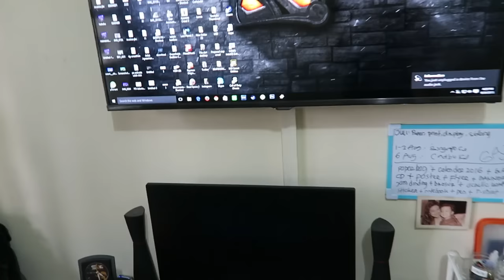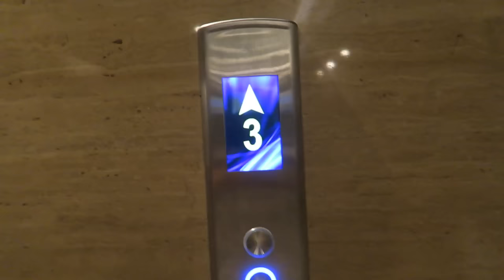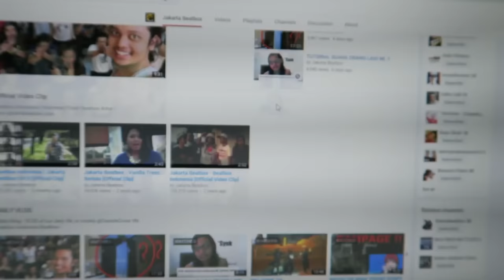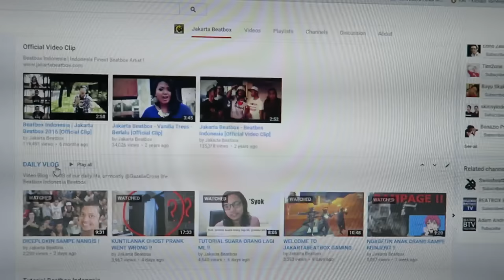SPEK PC DEWA !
Maaf ya judulnya lebay haha. engga kok ini gak dewa spek pc gw.
Vlog tentang spek / spesifikasi PC gw yang banyak kalian request. Gw pun menyempatkan buat bikin. dan pergi ke sushi masa jakarta.

Indonesia Finest Beatbox Artist

Komunitas Beatbox Jakarta - Indonesia | Indonesia Finest Beatbox Artist | TVC | Talent | VO | Music | Coach | Indonesian Beatbox Community

Follow @GazelleCross on AskFm, Twitter, Instagram & Facebook

Send me your mail:
SEKOLAH BEATBOX INDONESIA
Jl.Pengadegan Selatan 8 No.3
Pancoran - Jakarta Selatan
12770
INDONESIA
(Your mail will be featured on Mail Time Video on this channel)

Video by Crosslight Production - Laurentius Rando @GazelleCross